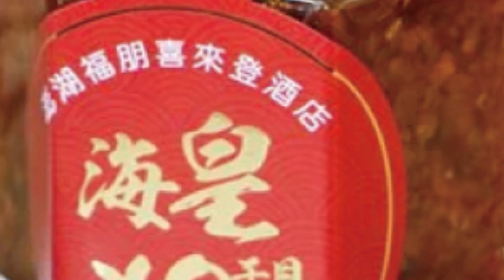史上最可怕專訪! 柯P遇上小S 苦喊:半條命都快沒了｜熱搜發燒榜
畫面來源:柯文哲臉書

內容來源:東森綜合台小姐不熙娣

相關影片:
柯文哲牆角被挖再嗆陳時中繼續當市民就好 雙城論壇95萬陳佩琪買單? 柯文哲:都是我的錢